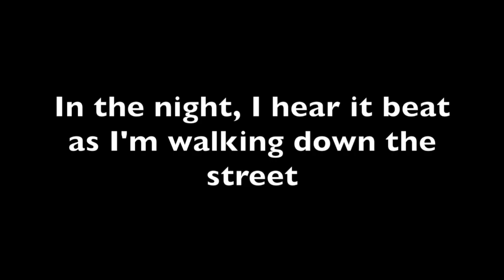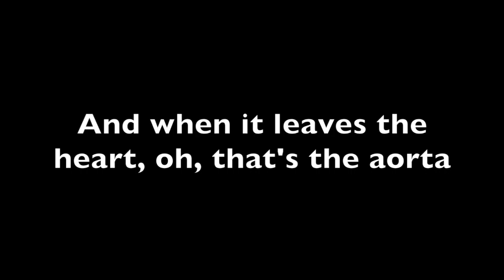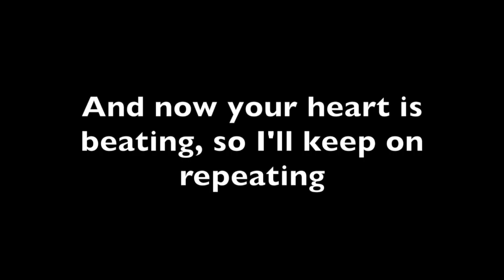The "Heart" Medley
Biology class we had to make a song to teach about the heart (its terrible sorry I didn't find background music that went well together so it's is literally just me singing ok gr8)